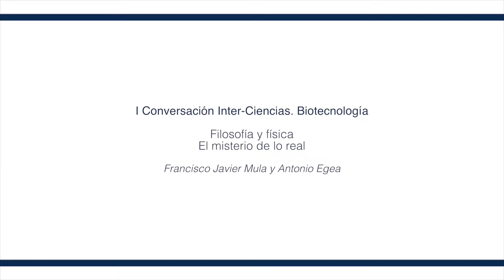Filosofía y física. Parte 5/6. Un misterio en la explicación de la materia